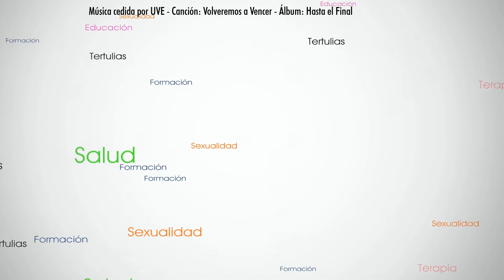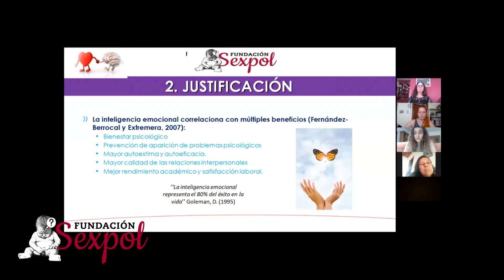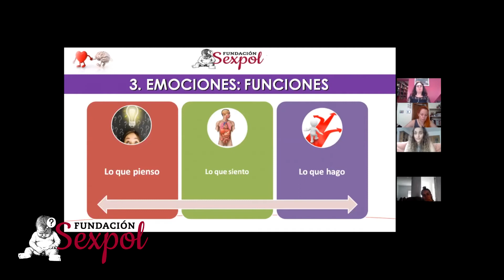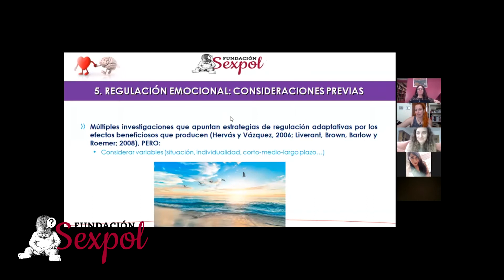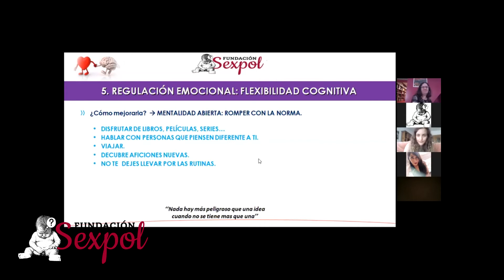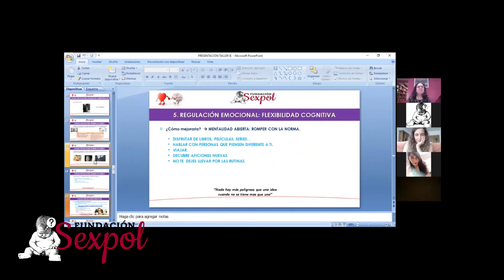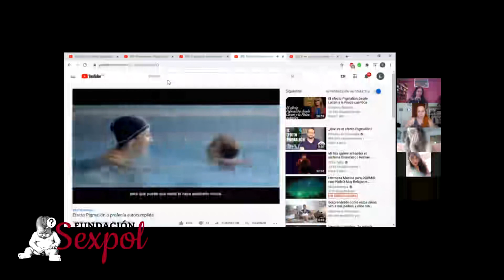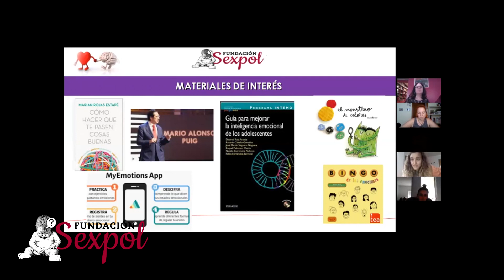XX Encuentro - Inteligencia emocional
XX Encuentro del alumnado de la Fundación Sexpol, Máster en Sexología y Género 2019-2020. Inteligencia emocional, por Edith del Pino Castrillo.